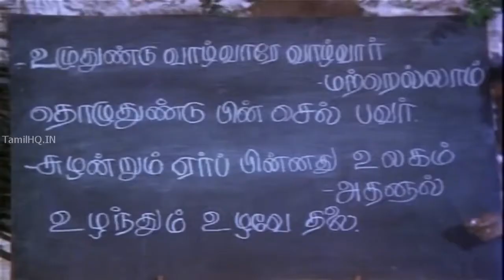HD Ithu Naattai Kaakum Kai Tamil Hits Movie Indru Pol Endrum Vaazhga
Movivie.Indru Pol Endru Vaazha
Song.Ithu Naattai Kaakum Kai
Singer.T.M.Sounthrarajan
Music.M.S.Visvanathan
year.1977